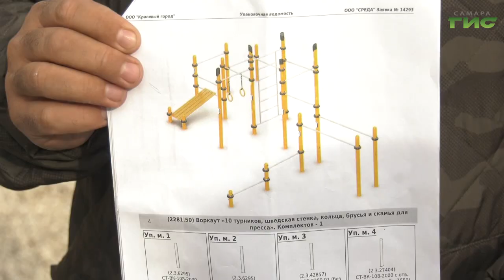В Куйбышевском районе Самары завершают благоустройство двора по улице Егорова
В Куйбышевском районе Самары скоро появится новая детская площадка, рассчитанная как для малышей, так и для подростков. Во дворе домов по улице Егорова оборудовали тротуар,  устанавливают качели и лестницы. Какие работы еще предстоит выполнить по этому адресу и много ли дворов преобразилось в районе этим летом, в нашем сюжете.